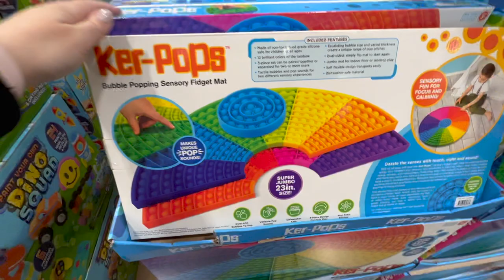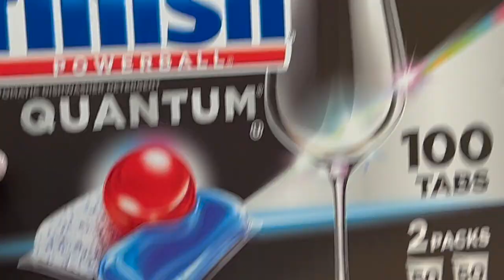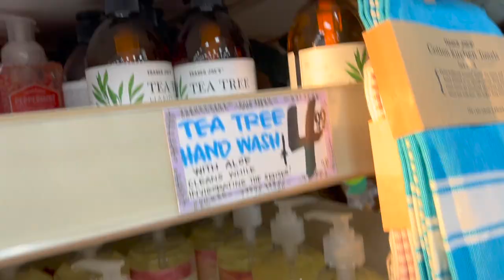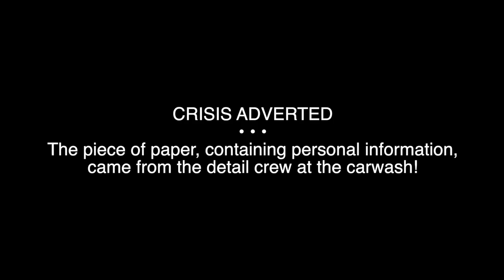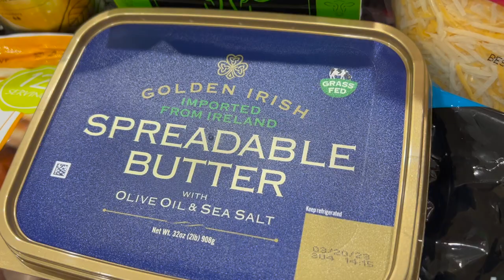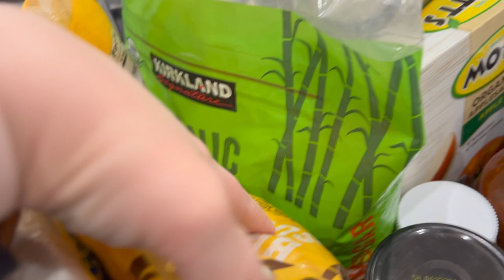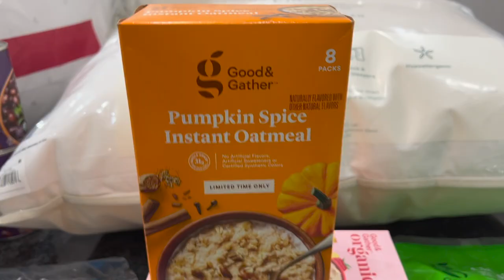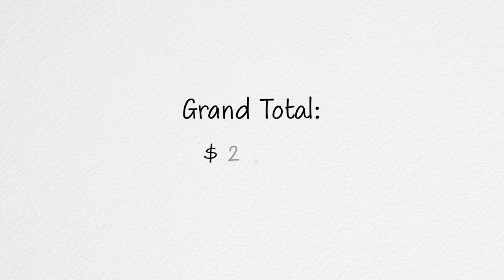LARGE FAMILY GROCERY HAUL 😄 HUGE HAUL | Costco, Trader Joe’s, Sam’s Club, Target, + MORE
MASSIVE HAUL + grocery vlog + winter decor shopping

Wanna see just the groceries?! Skip to 19:50!

Costco + Trader Joe's + Walmart + Natural Grocers + Oreck + Target + Sam's Club

❤️ LINKS TO MY FAVORITES!!! ❤️
Black Dining Room Chairs
Table Legs - Set of 4
Baking Sheet Organization
Cabinet Organization
Pots + Pans Organization

👊 FREE TRIALS! 👊
AMAZON Prime FREE 30-Day Trial!!
Try AUDIBLE Plus

Hi, Guys! We are a large family with 10 children. I hope you'll come along for the journey as we share our lives with all of you!

Steven
Tabitha
Grace... (18)
Ethan... (16)
Olivia... (14)
Emma... (12)
Hannah... (11)
Benjamin... (9)
Nora... (7)
Abigail... (6)
Gwendolyn... (4)
Little Henry... (1)